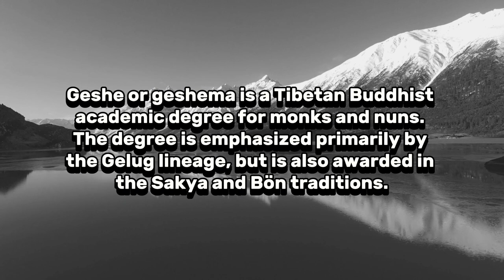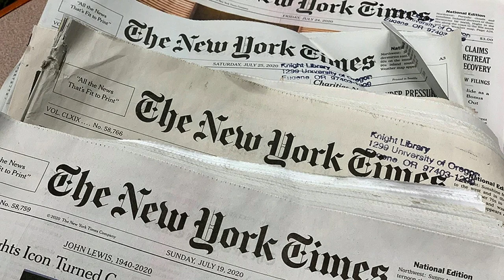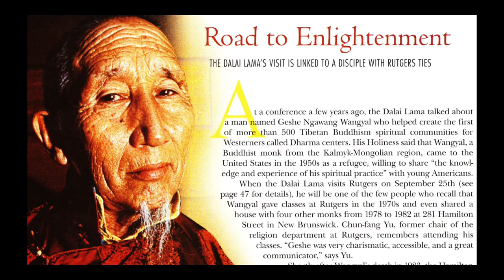Debate partner to the 13th Dalai Lama: Geshe Wangyal - Father of Tibetan Buddhism in America.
This is the inspiring story of Geshe Wangyal, a Tibetan lama of Russian origin who worked for the CIA, arranged the Dalai Lama's first visit to the US in 1979, and was a pioneer of Tibetan Buddhism in America.

0:27 Geshe Wangyal’s
1:31 Lama Agvan Dorjiev
3:00 Escaping Tibet
3:30 Securing position at CIA
5:09 LBMA received its first batch of Harvard Students
5:50 First Trip of the Dalai Lama to USA